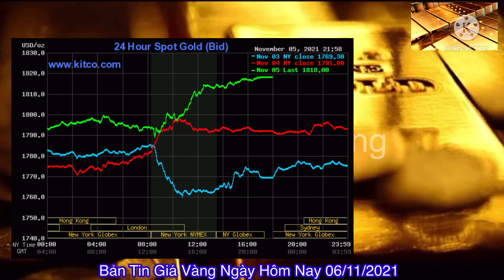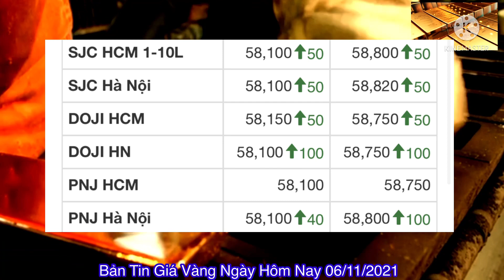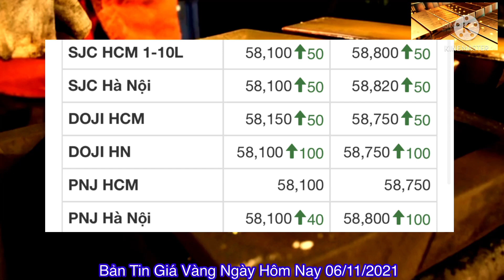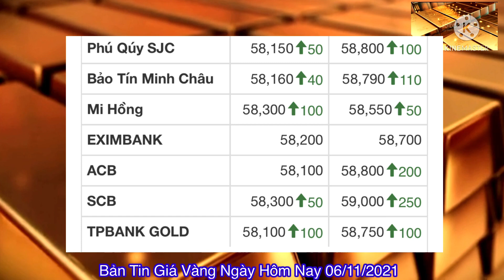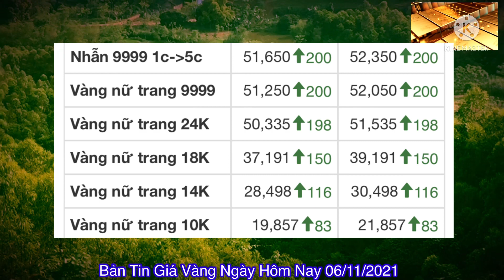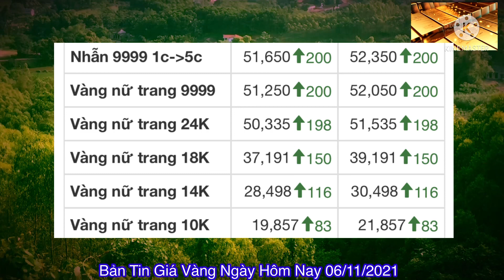Giá vàng hom nay 9999 ngày 6/11 | GIÁ VÀNG MỚI NHẤT || Bảng Giá Vàng SJC 9999 24K 18K 14K 10K